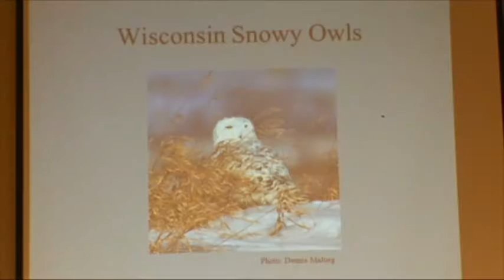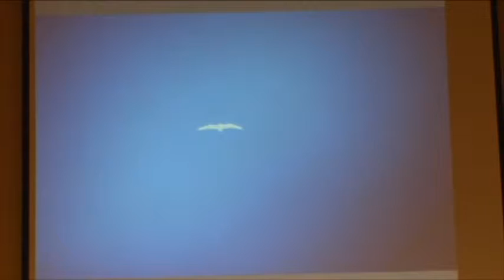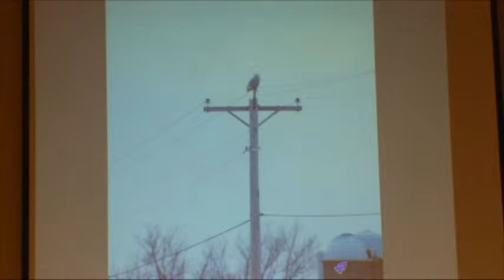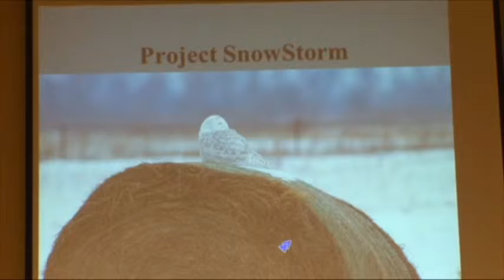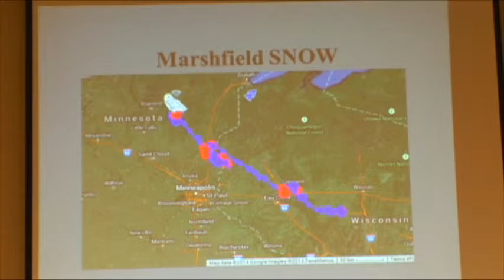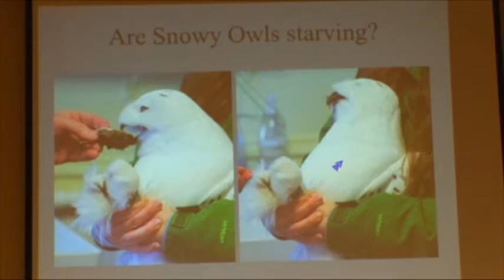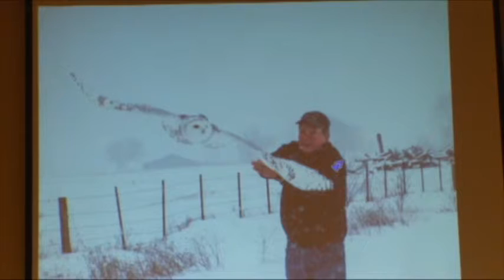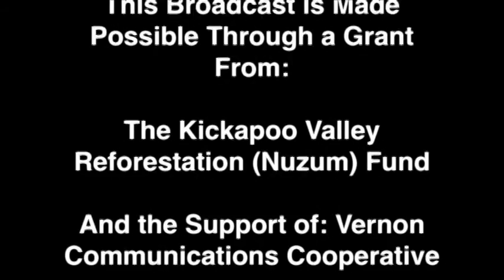Ralph Nuzum Lecture Series: Snowy Owls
For the past two winters Snowy Owls have showed up in Wisconsin at record levels. Attendees will learn about the Owl's four-year cycle and what causes a population irruption. The presenter will also discuss winter habitat requirements and review their

movements based on transmitter data. Refreshments and socializing at 6:30 pm. Talk begins at 7:00 pm. Programs are free and open to the public. No registration required.

Presenter:  Gene Jacobs, Raptor Biologist with Raptor Service, LLC.

The Ralph Nuzum Lecture Series is brought to you in part by the Kickapoo Valley Reforestation (Nuzum) Fund and the Friends of the KVR